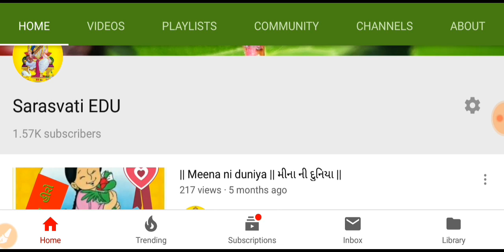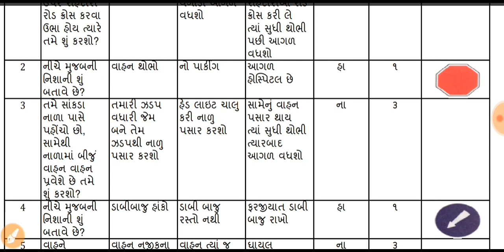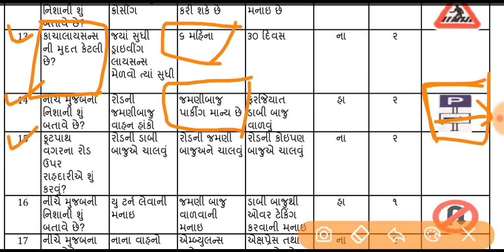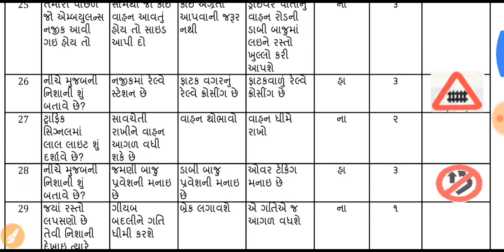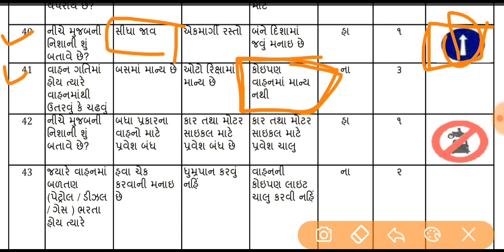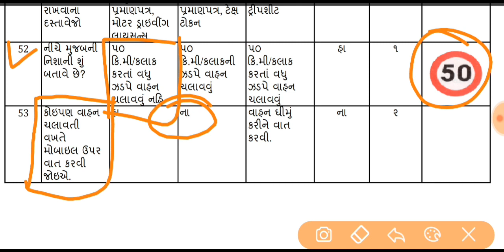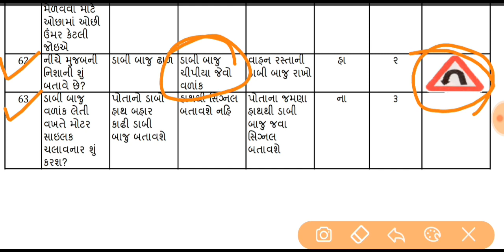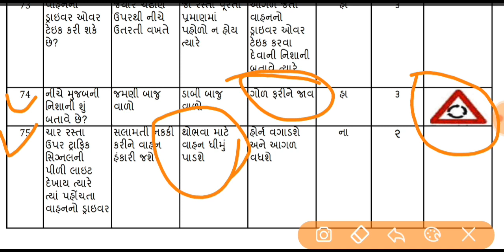આરટીઓ કોમ્પ્યુટર પરીક્ષા,rto computer test gujarati,driving computer test gujarati,Rto computer test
આરટીઓ કોમ્પ્યુટર પરીક્ષા
rto exam gujarati
rto computer test gujarati
rto computer test gujarat
rto computer test
rto computer test
આરટીઓની કોમ્પ્યુટર પરીક્ષા
rto computer test demo
rto driving test computer gujarati
driving computer test
What is RTO test
How many questions are on the RTO exam?
Does RTO provide car for driving test?
How do I book my driving Licence test

RTO Exam in Hindi

Online driving licence Computer test exam for Gujarat in English - RTO Exam

RTO Learning Licence Exam to check yourself before appearing in real exam for Gujarat. Available in English language.

rtogujarat.gov.in

Download | Transport Department - RTO Gujarat

Download Documents. Click Here for Download Forms. Learner's Licence Computer Test Question Book. - Gujarati Version.

FREE Indian Driving Licence Test Practice (RTO Mock Test 2019)

Get ready for your 2019 learner's licence or driving licence test from the comfort of your home - no registration required. Click here to  ...

Hardest Exam Mode RTO ...

Easy Driving Licence Test 1 ...

Easy Driving Licence Test 2 ...

VIDEOS

View all

6:16

LEARNER'S LICENSE COMPUTER TEST PART 04 || RTO GUJARAT

YouTube · K.D. SONAGARA

3:21

Wadala RTO computer test

YouTube · Jai Maharashtra News

4:45

| How to pass Learning License Computer Test | Learning License | Pass ...

YouTube · KaraMazu

5:06

ड्राइविंग लाइसेंस कैसे बनवाएं घर बैठे online driving licence RTO ...

YouTube · Hindi tube master

Feedback

rto computer test gujarati pdf

rto exam gujarati

rto driving licence test questions in gujarati

rto learning licence test questions

rto exam book in gujarati pdf download

rto driving licence test questions in gujarati pdf
આરટીઓ કોમ્પ્યુટર પરીક્ષા ગુજરાતી

ડ્રાઇવિંગ લાયસન્સ ગુજરાતમા કાઢવો માત્ર 900મા

ભાગ 2

આરટીઓ કોમ્પ્યુટર પરિક્ષાના પ્રશ્નો
ભાગ 1